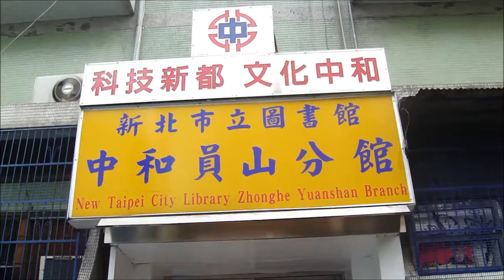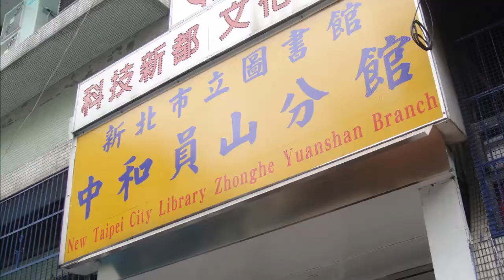2013 09 22 新北市立圖書館中和員山分館借書